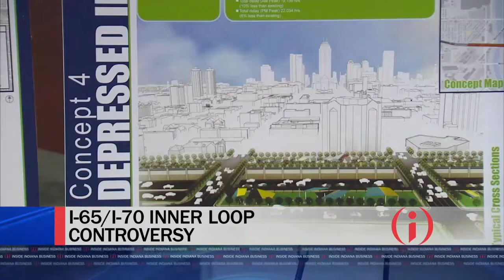IIBTV: I-65/I-70 Split Controversy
30 bridges and the bustling I-65/70 inner loop are nearing its lifespan, and INDOT is suggesting solutions that raise concerns from residents in a growing downtown community. We speak with two members of Rethink 65\70 coalition urging the state to consider alternatives.